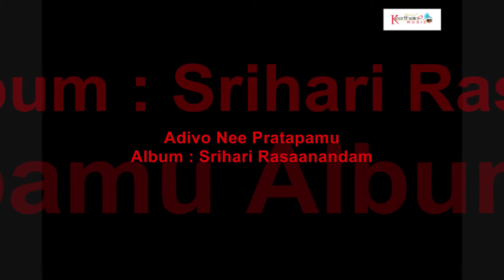Adivo Nee Pratapamu - Srihari Rasaanandam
The Album Of : Srihari Rasaanandam
Music Composed by : Taraka Rama Roa
Song Name : Adivo Nee Pratapamu
Singer : Taraka Rama Roa
Lyrics by : Traditional
Language : Telugu
Annamacharya Keerthanalu
Record Label : Keerthana Music Company
Digital Partner :